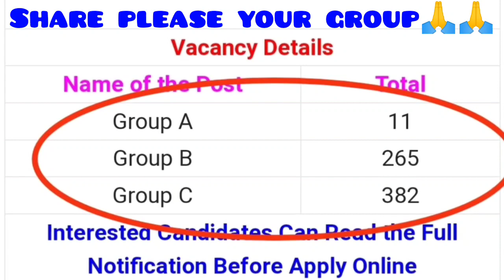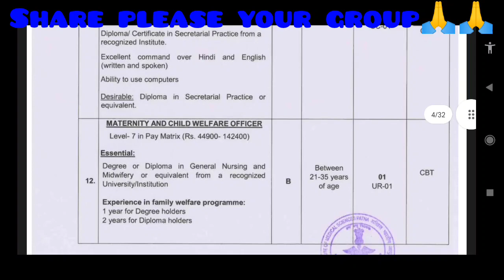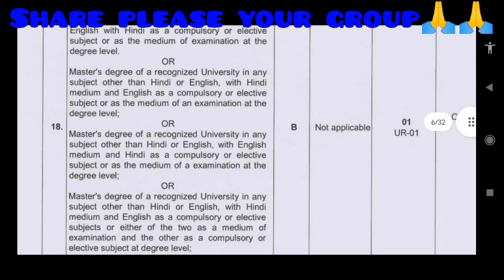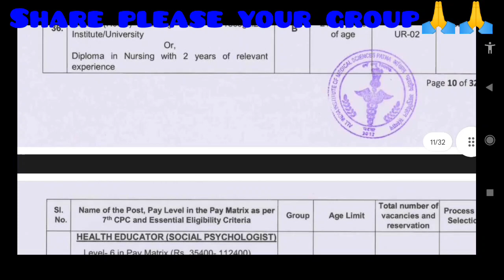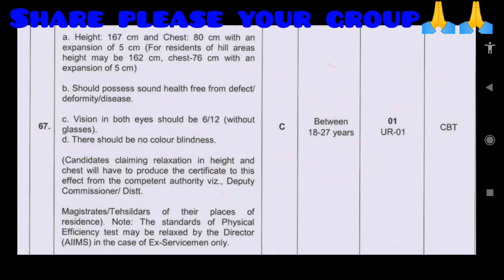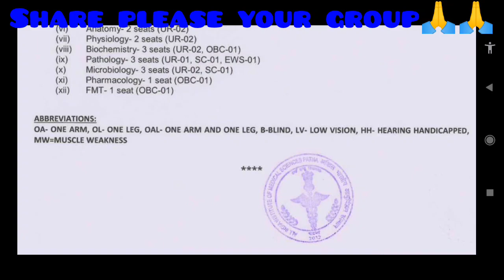700+ PARAMEDICAL & NURSING VACANCY- 2023//CENTRAL GOVERNMENT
CENTRAL GOVERNMENT PARAMEDICAL & NURSINGVACANCY- 2023